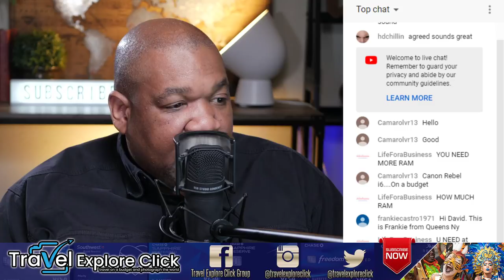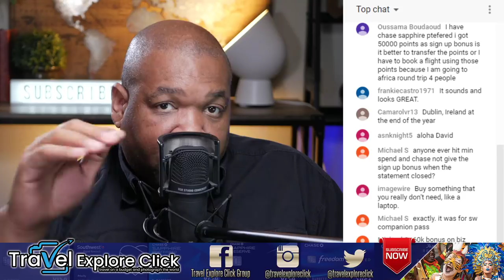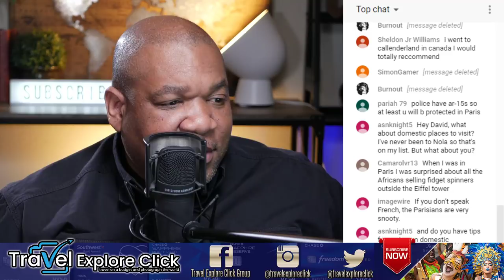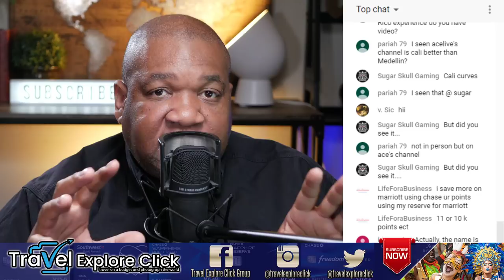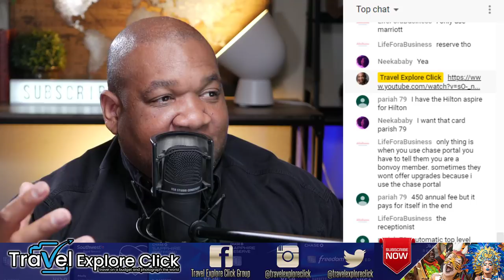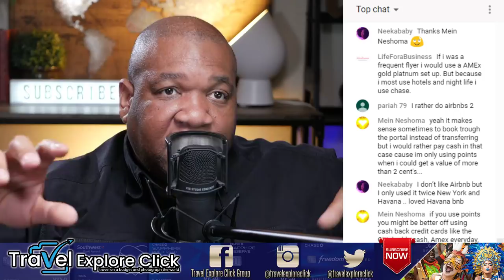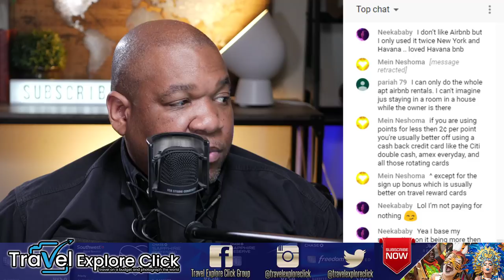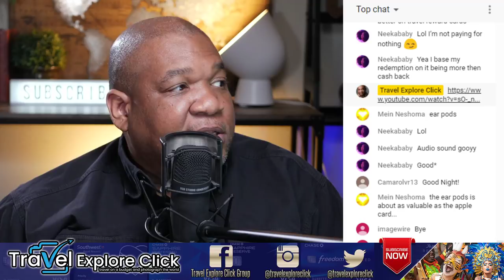🔴How To Travel Cheap Q&A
Travel can be expensive but it does not have to be.  Travel on a budget and explore the world.  Join me on my live streams about how to travel all over the world.  I do live streams on travel every week and would love to chat with you in the live stream.  please join me Saturday, Sunday and Monday at 7 p.m. (PST).